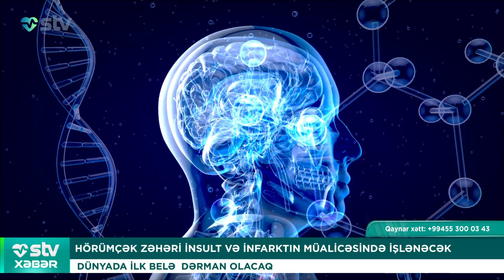HÖRÜMÇƏK ZƏHƏRİ İNSULT VƏ İNFARKTIN MÜALİCƏSİNDƏ İŞLƏNƏCƏK